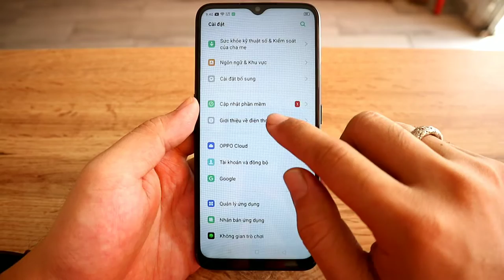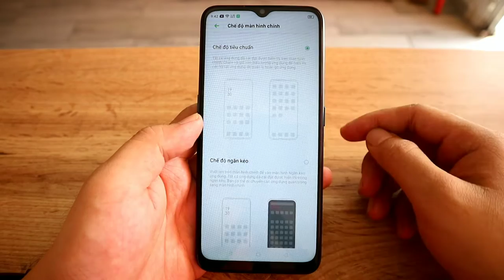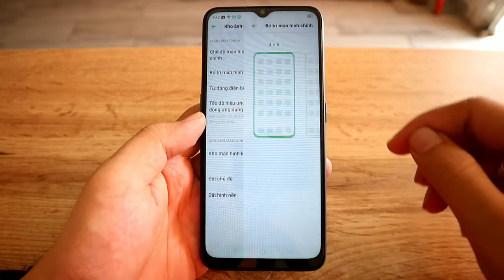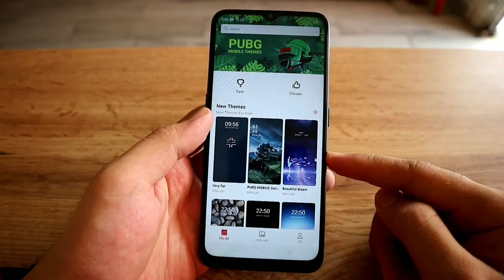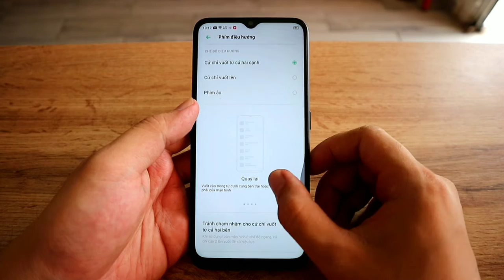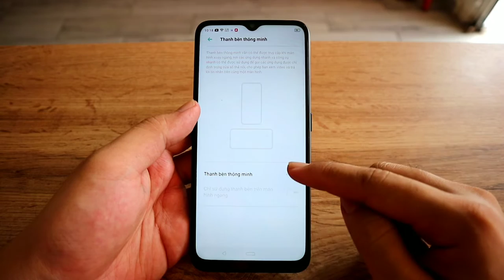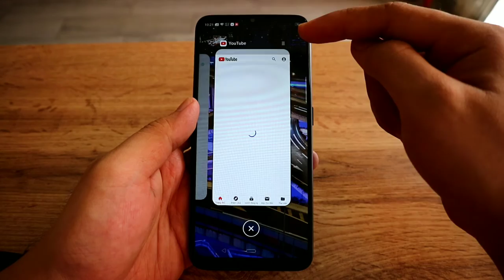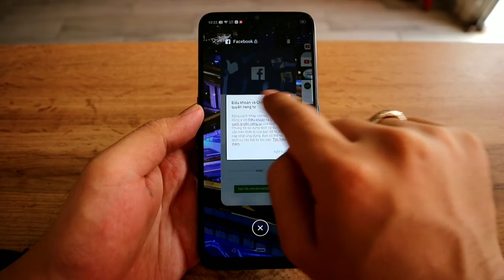NongTV - Một số tính năng HAY HO trên ColorOS 6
hướng dẫn mẹo hay khi sử dụng máy Oppo

1⃣ Điện thoại SIÊU RẺ là thành viên của Tập đoàn Thế giới Di động

2⃣ Sản phẩm mua rồi không được đổi/trả nhưng cam kết bảo hành chính hãng 12 tháng